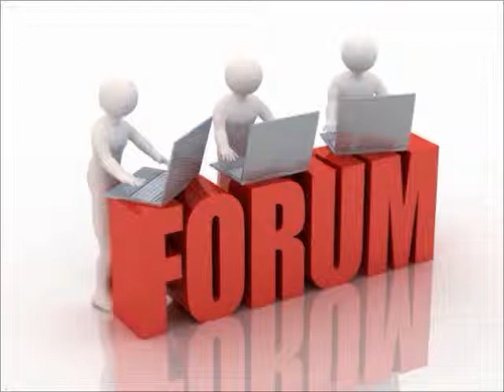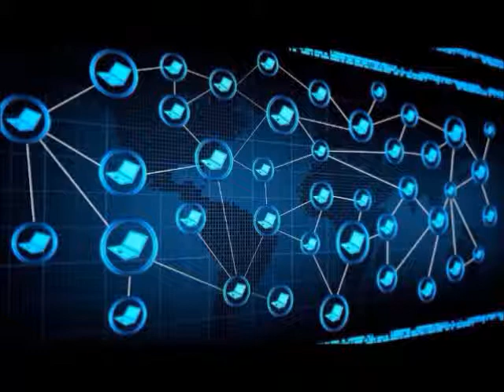Black Clock to Babel - Part 2/3 - an original short story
This was made as a gift to my students, who made my student teaching a wonderful experience. I taught them short stories and my honors made videos of theirs. They've requested to see some of my own work, so I decided to give it to them in this form, as a kind of example of what I roughly expected out of them for this project. Granted, this was of a much higher detail level than theirs. Please enjoy and, seeing as this is my first youtube upload, feel free to offer constructive criticism, because this upload isn't perfect. There are some minor errors here and never, but nothing that really upsets the stories flow from what I could find.